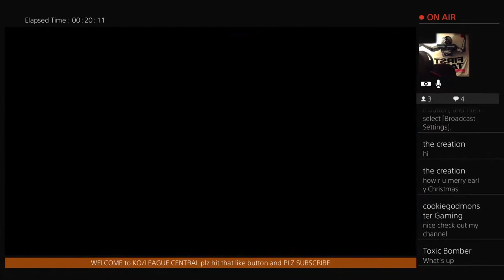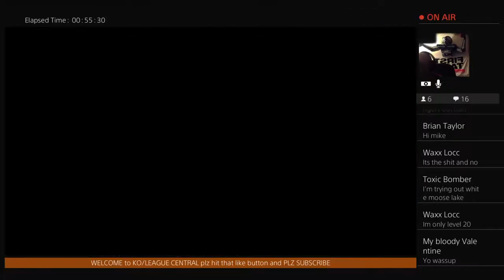FISHING PLANET live stream WHITE MOOSE LAKE MIKE TYSONs "TROPHY LAKE TROUT"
Any music played on this stream does not belong to me nor am i taking credit for there music no COPYRIGHT is intended